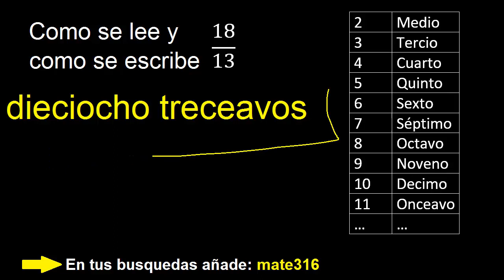Como se escribe 18/13 . Como se lee la fraccion o fracciones en letras o palabras